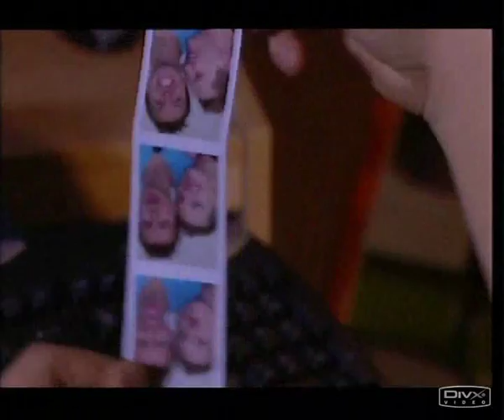Hollyoaks - John Paul/Craig - Sweeter than You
An unashamedly soppy celebration of a true love story !